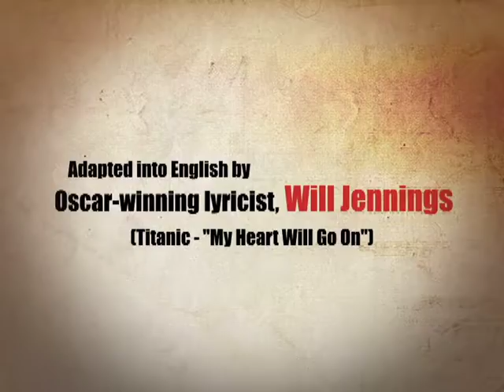Notre Dame De Paris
Taking the world by storm since its creation in France in 1998, the musical spectacular "Notre Dame de Paris" is based on the author of "Les Misérables", Victor Hugo's classic novel.

The show is directed by avant-garde director, Gilles Maheu from Cirque du Soleil, that promotes numerous striking acts with acrobats and dancers in addition to the stirring love drama has won numerous award.